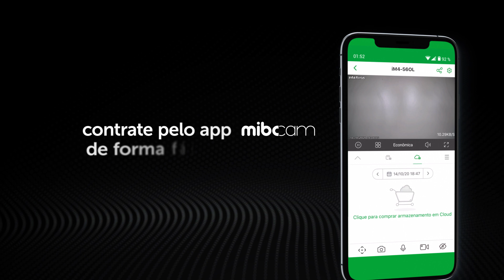Mibo Cloud: Ainda mais segurança pra você!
Conheça o serviço de gravação em nuvem disponível para as câmeras iM3, iM4 e iM5. Simples de usar e fácil de contratar: direto pelo aplicativo Mibo Cam.